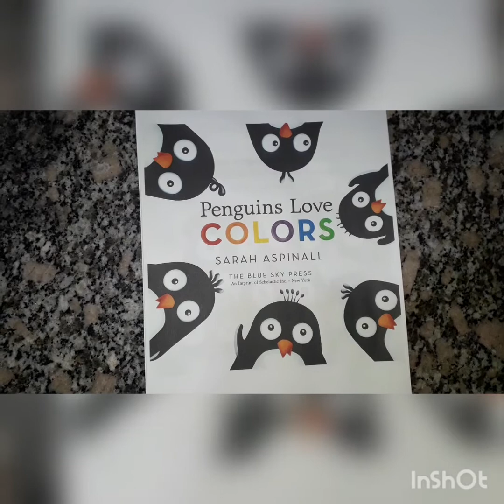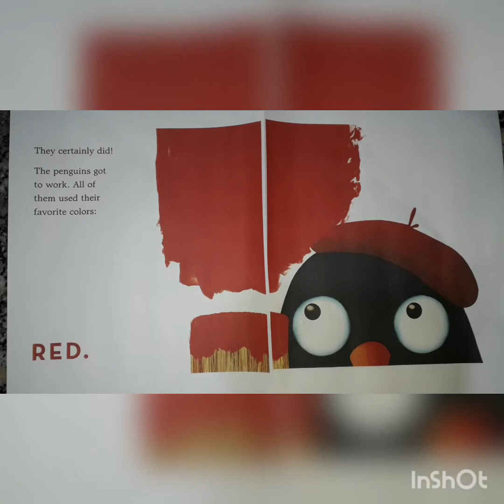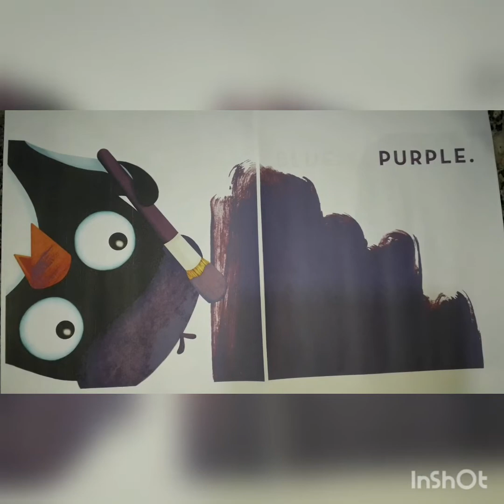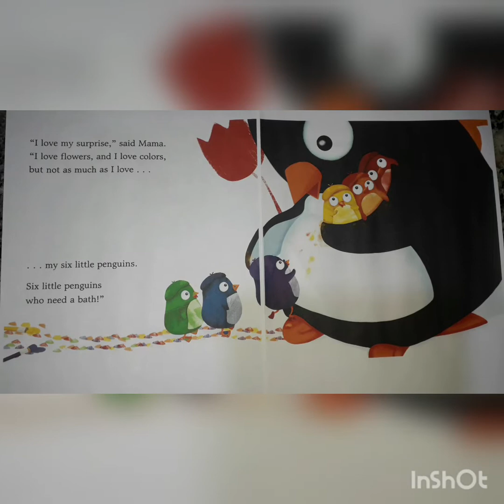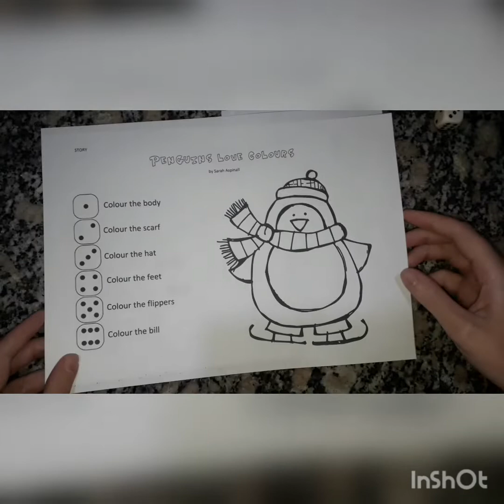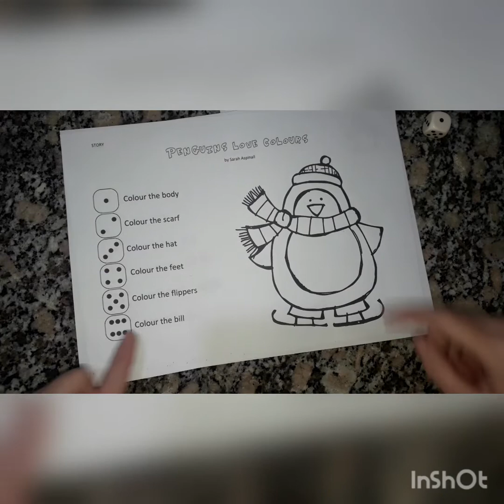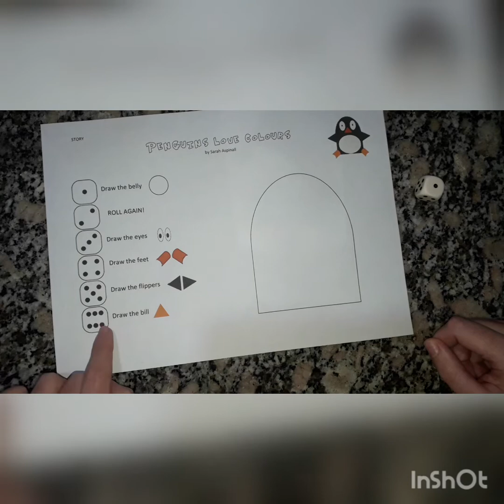Penguins Love Colours